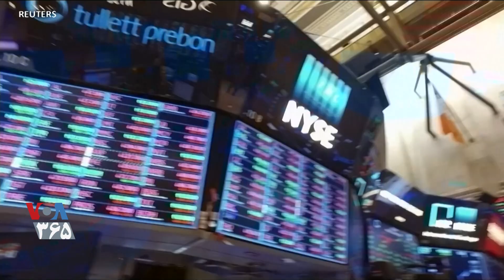صعود ارزش سهام در اروپا و تثبیت قیمت نفت؛ گزارش بهنام ناطقی